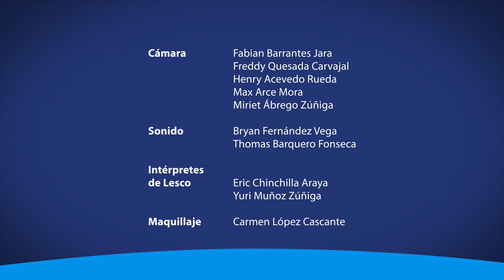Conozca sobre la fortificación del arroz en el país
El arroz está presente en la mayoría de los platillos que conforman la dieta alimenticia de la población costarricense. En esta nota, podrá conocer más sobre la fortificación del arroz, los nutrientes que aporta y los beneficios de esta medida.